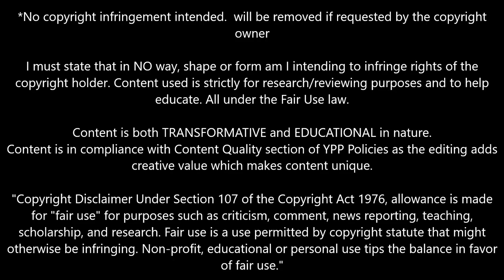Guglielmo Vicario is The Best Premier League Goalkeeper After 3 Months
- Guglielmo Vicario is The Best Premier League Goalkeeper After 3 Months | The Shot Stoppers | Shot Stopper | Super Saves | Super Stars | Best Goalkeeper | Best Goalkeeper Saves | Best Saves

man city today
man city latest
man city highlights
man city training
welcome to man city
liverpool news
liverpool transfer news
liverpool today
liverpool latest
liverpool highlights
liverpool training
welcome to liverpool
arsenal news
arsenal transfer news
arsenal today
arsenal latest
arsenal highlights
arsenal training
welcome to arsenal
chelsea news
chelsea transfer news
chelsea today
chelsea latest
chelsea highlights
chelsea training
welcome to chelsea
barcelona news
barcelona transfer news
barcelona highlights
barcelona training
real madrid training
welcome to real madrid
barca news
barca transfer news
barca highlights
barca training
welcome to as roma
welcome to napoli
goalkeeper saves
goalkeeper gloves
goalkeeper training
goalkeeper saves
best goalkeeper saves
best soccer goalie saves
best goal save by goalkeeper
how to be a good goalkeeper
best keeper saves
best keeper saves 2023
best goalkeeper in the world
england goalkeeper training
goalkeeper positioning
unai simon
meslier
lunin
yassine bounou
bono
kepa
buffon
matej kovar
david de gea
thibaut courtois
keylor navas
mbappe
bart verbruggen
mike maignan
andre onana
dominik livakovic
ter stegen
emi martinez
david raya
james trafford
petrovic goalkeeper
diogo costa
guglielmo vicario
manuel neuer
giorgi mamardashvili
emiliano martinez
dean henderson
szczesny
gregor kobel
alban lafont
donnarumma
ederson
alisson
bento krepski
anthony lopes
bernd leno
vicario vs manchester united
vicario vs arsenal
vicario vs onana
barcelona vs real madrid
el classico